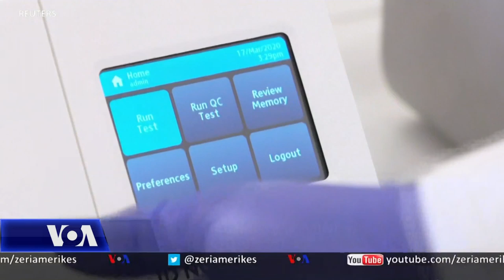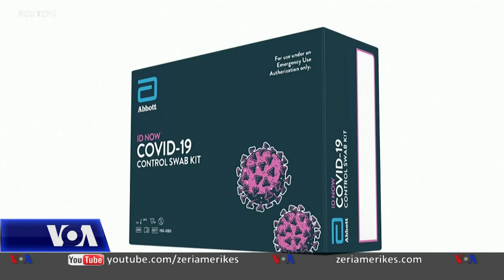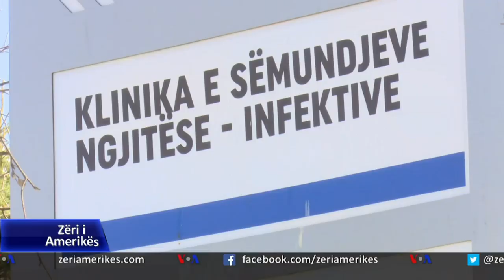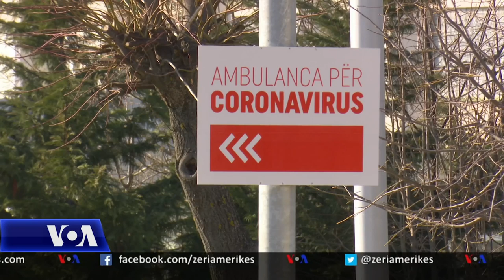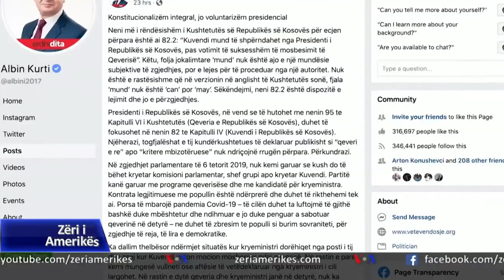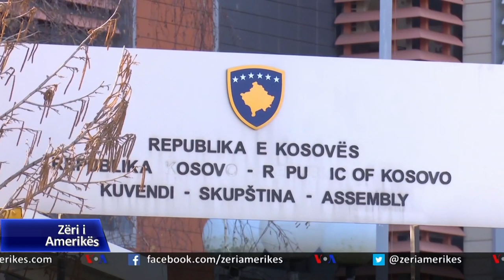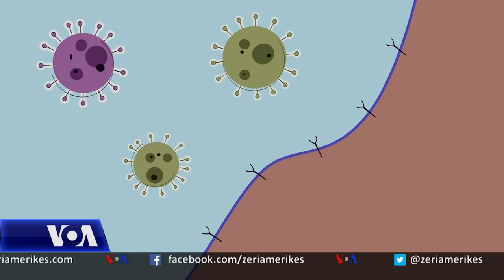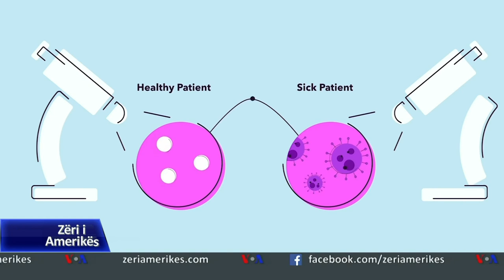Ditari 30 Mars